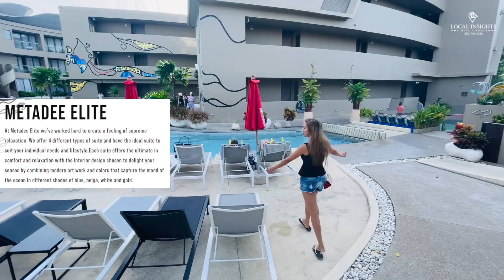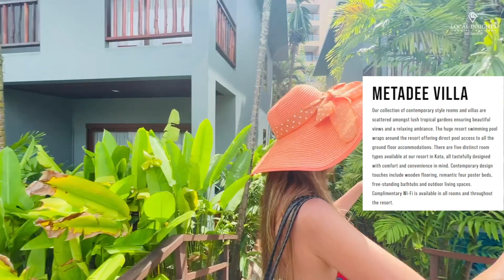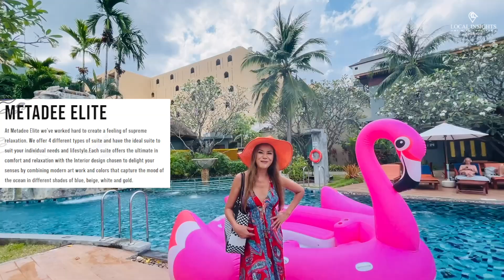WELCOME TO THE METADEE CONCEPT HOTEL | Gift Thongpia-Hughes Realtor | 23Homes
The newly built Metadee Concept Hotel in Kata, Phuket is an artfully designed hotel with 2 concepts, offering guests a unique & relaxing holiday experience whether at the Elite or Villas part of the hotel, not far from Kata Beach. Featuring 275 beautifully appointed 5 star rooms, suites & villas, our accommodation offers a myriad of contemporary conveniences, exotic touches and are nested beside the free form spacious swimming pool, making Metadee a great location for couples, groups and family vacations. Enjoy the Andaman breeze or the sandy beach a few minutes walk away, immerse yourself in Phuket Town's history & culture and enjoy all that Patong has to offer just a short drive away. Find out more about our resort below or search for accommodation at our resort using the book now button for the best rates. Guaranteed!

For all your real estate needs, contact our team!
- Facebook: 23 Homes with Glenn and Gift